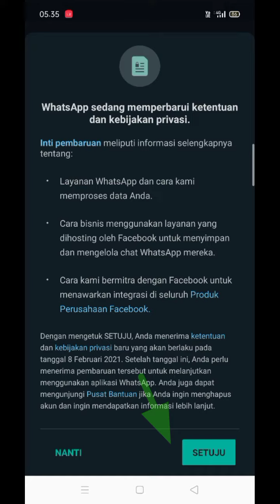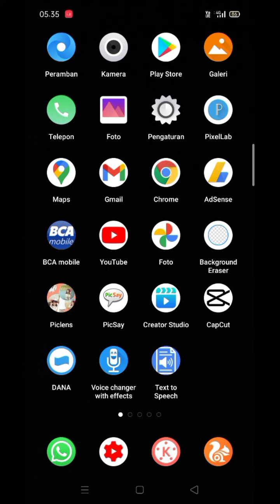Pilih Setuju Kebijakan Privasi Baru WhatsApp 2021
Ini yang akan terjadi jika kamu pilih setuju pada kebijakan privasi Baru WhatsApp